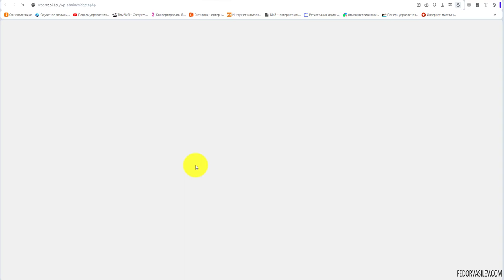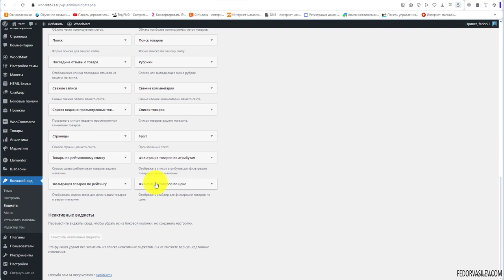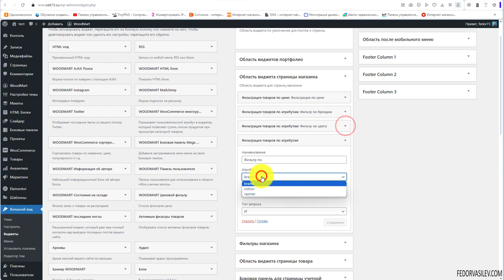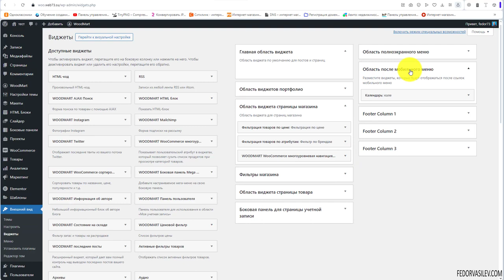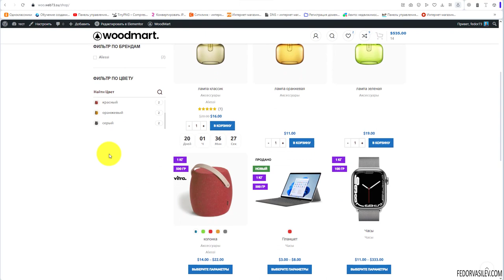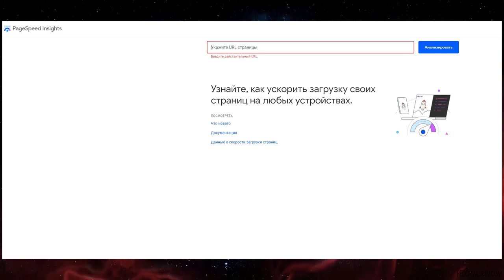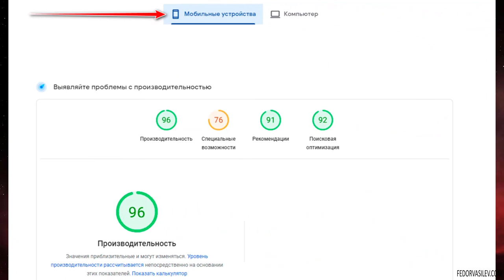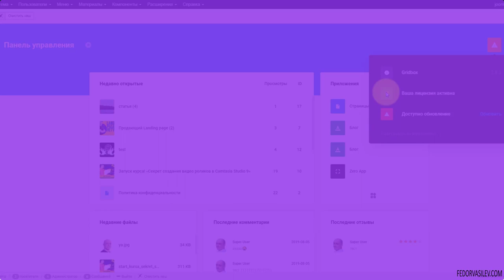Тема Woodmart — фильтры магазина и виджеты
В этом видео, как настроить фильтры для магазина, разновидность отображения фильтров и информация о виджетах.